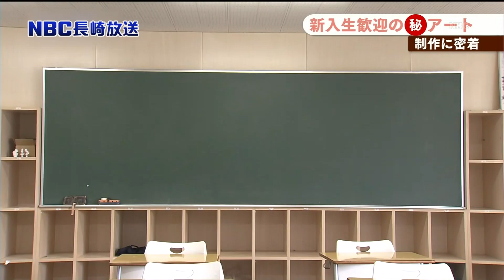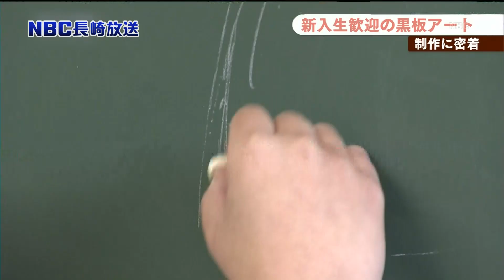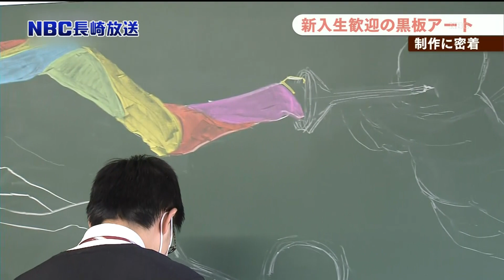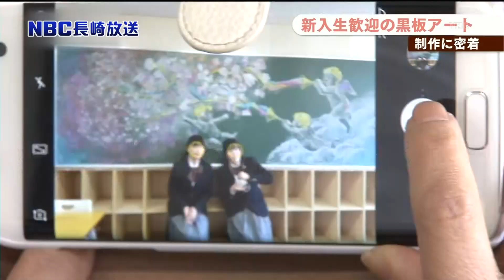高校生が新入生歓迎アート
NBCの番組「Pint」で放送した、高校生のアートです♪